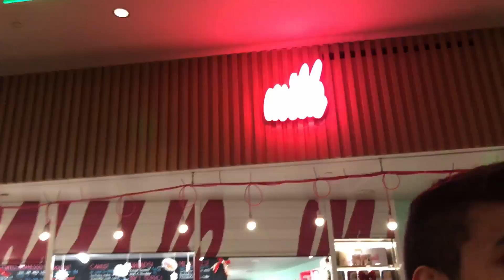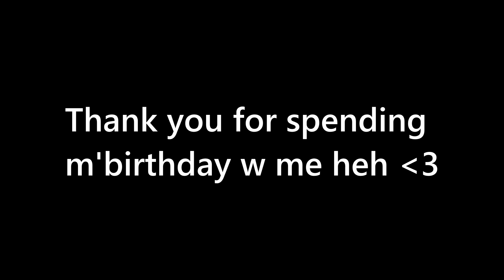Happy birthday to ME ?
this video is SO LATE LMAO but uh ty to anyone who  came to celebrate it with me hehe
my birthday is actually Dec. 1 but we couldn't get together till after and the week following up LOL

pls no copyright youtubez